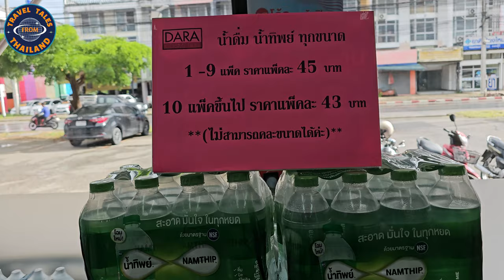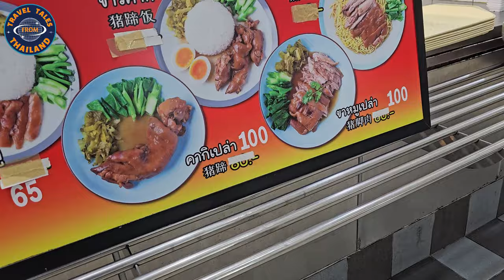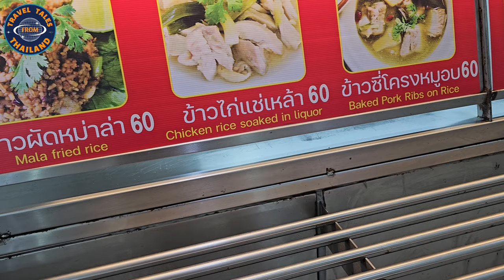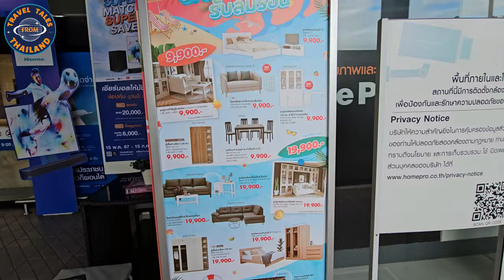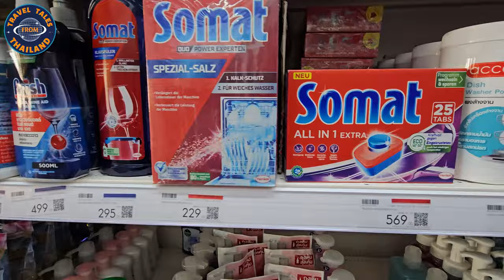Thailand private Angelegenheiten: Was machen wir heute ?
Chiang Mai: Wir erledigen private Dinge an einem ganz normalen Tag.

Sieh uns zu was wir heute schönes machen...

▬ Unterstützung ▬▬▬▬▬▬▬▬▬▬▬▬▬▬▬

▬ Mein Equipment ▬▬▬▬▬▬▬▬▬▬▬▬▬

▬ Mehr Videos ▬▬▬▬▬▬▬▬▬▬▬▬

▬ Unterstützung ▬▬▬▬▬▬▬▬▬▬▬▬▬▬▬